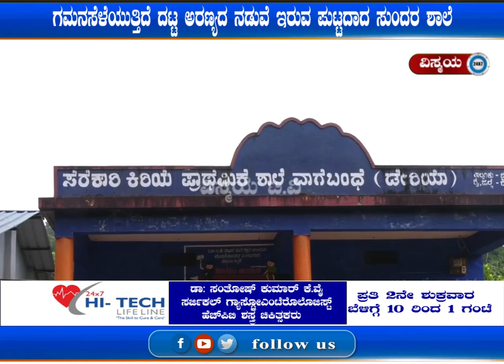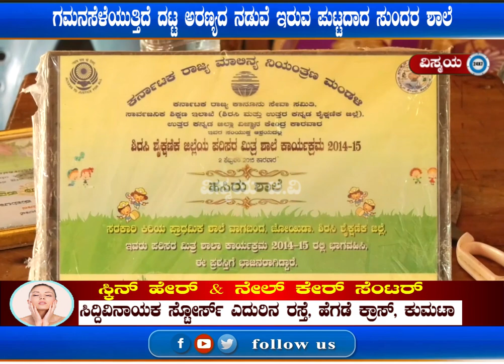ದಟ್ಟಅರಣ್ಯದ ನಡುವೆ ಇರುವ ಪುಟ್ಟದಾದ ಸುಂದರ ಶಾಲೆ:ಒಂದೂವರೆ ಎಕರೆ ಪ್ರದೇಶದಲ್ಲಿ ತಲೆಎತ್ತಿದೆ ವಿವಿಧ ಜಾತಿಯ ಗಿಡ,ಮರಗಳು